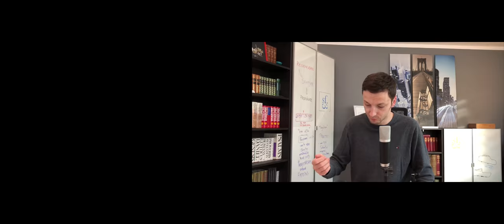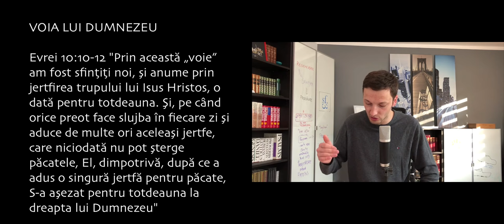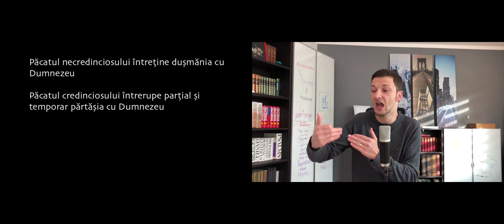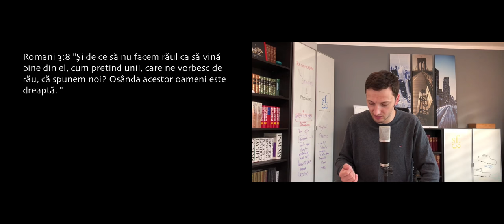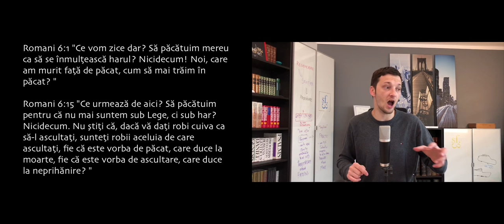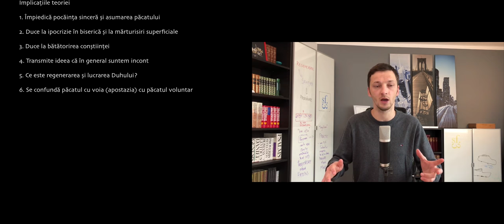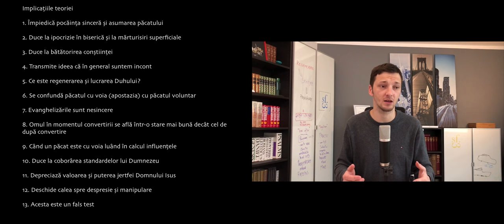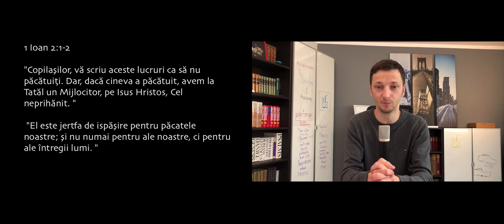Apologia Ep.038 - Moise Ardelean, iertarea parțială a păcatelor, păcatele cu voia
Chiar dacă acest clip conține o analiză critică a uneia dintre cele mai răspândite concepții despre mântuire, iertarea păcatelor, lucrarea lui Isus Cristos, totuși sper ca mulți din cei care vor asculta să ajungă să înțeleagă lucrarea desăvârșită, deplină, perfectă și glorioasă a domnului Isus Cristos. Trebuie să înțelegem că aici nu este vorba despre oameni, culte, ci despre evanghelie și mântuirea noastră veșnică.